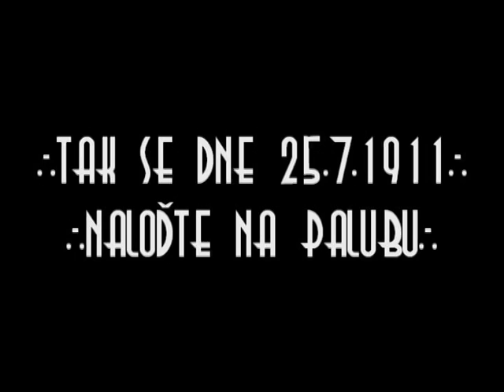Upoutávka na Soběnov 2015 II. běh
Malá upoutávka na celotáborovou hru